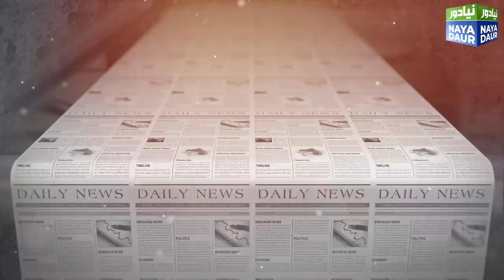General Bajwa Wanted Shahid Khaqan Or Khawaja Asif As Prime Minister - By Javed Chaudhry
In March 2022, General Bajwa advised PMLN to nominate Khawaja Asif, Shahid Khaqan Abbasi or Ahsan Iqbal for premiership but PMLN leadership refused to put its weight behind anyone other than Shehbaz Sharif, writes Javed Chaudhry